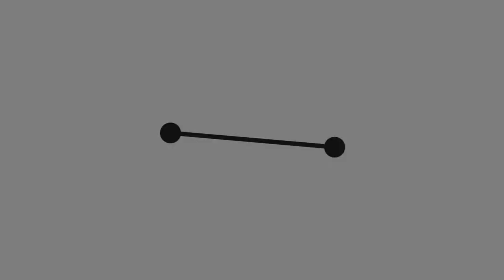Albert/Chan vs. Bode/Vives FINALS HIGHLIGHTS - Kailua Men's Night Doubles 2018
The Honolulu Homeloans/Pacifico Kailua Men's Night Doubles
Kailua Racquet Club,  Kailua, HI
July-August, 2018

Men's Open Doubles Final:
(1) Felix Albert & Marcel Chan  (wearing black)
vs.
(2) Hendrik Bode & Jordi Vives  (wearing gray)

Throughout each summer, the Kailua Racquet Club Men's Night Doubles attracts the highest levels of player locally in the state of Hawaii as well as sometimes players from other states or even countries. Playing styles are abound in this event from regular serve & volleyers to the modern baseline bashers. You also have your smooth looking players & your gritty grinders. All vying for the Night Doubles crown!

In 2018, youth would might experience as young charging Felix Albert & Marcel Chan earned the top seed in the tournament to start the tournament! Felix & Marcel, two freshly graduated players from the University of Hawaii at Manoa, were hungry for a Night Doubles title. The former Warriors occupied the top 3 spots in the rankings on their school team towards the tail end of their collegiate careers & were looking to make names for themselves in the most famous event on this side of the Mississippi. On the other side of the court stood two veterans of this level of competition: Hendrik Bode & Jordi Vives. Hendrik, head coach of the Hawaii Pacific University Sharks Men's Tennis team, already had two Kailua Night Doubles titles under his belt so you could definitely believe that this stage would not phase him. His booming serve & smooth play on court would be accompanied by his assistant coach Jordi Vives. New to the Night Doubles scene, Jordi earned the eyes of many fans by his effortless play on court. At times, he didn't even look like he broke a sweat as he hit winner after winner each set he was out there that year.

Who would come out victorious this year? Youth or experience? All players have played at the ITA & lower ATP level before so this would be a fascinating contest to watch.

Check out highlights from this contrasting doubles matchup.